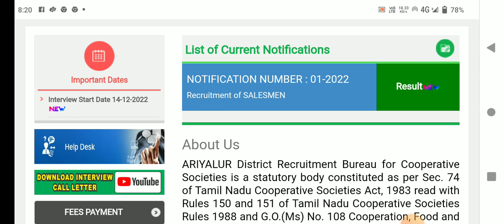🌟tn ration shop result 2023 today update in tamil | ration shop job result 2023